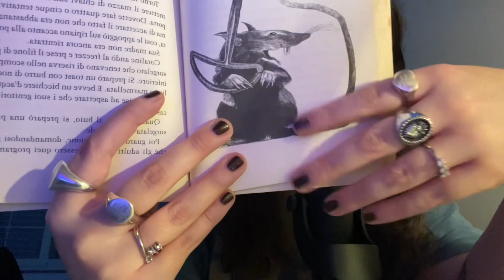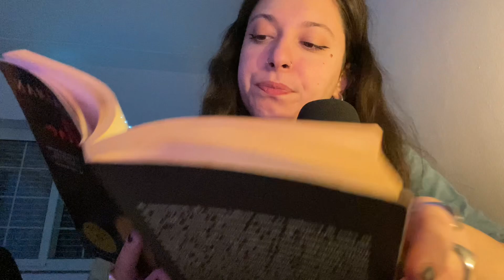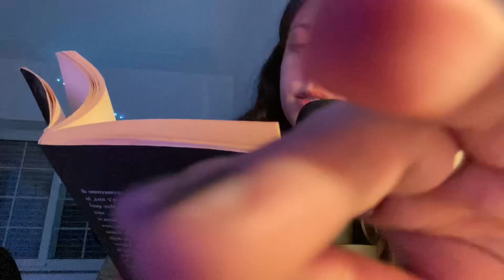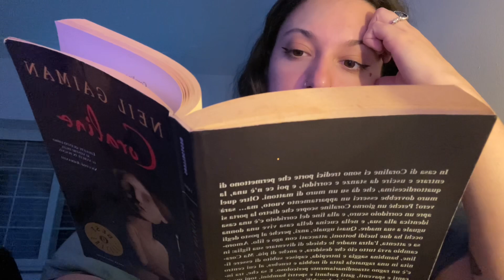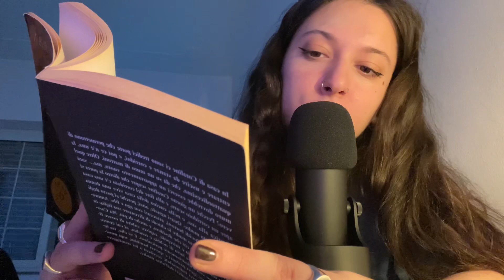capitolo 5^ di Coraline (pt.1) - asmr whispering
ragazzi, scusatemi per la “lunghezza” di questo video, sto cercando di registrare appena ho un po’ di tempo, ma si mette sempre qualcosa in mezzo 😭

amazon wishlist

instagram personale: @moonystarz

secondo canale: alaskaless